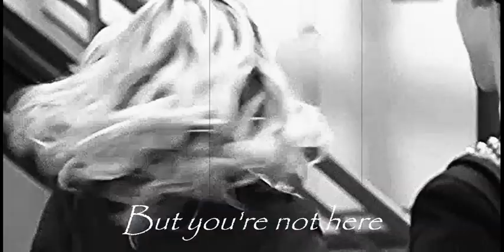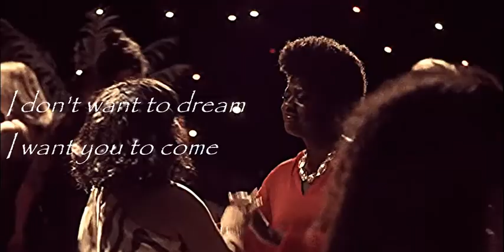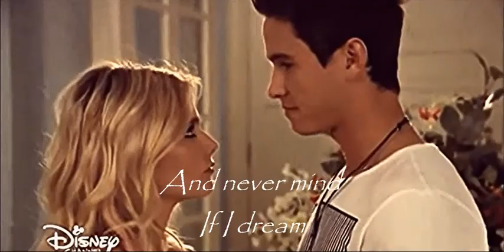Multicouples - Sunburst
Hope you'll like it, it was such an hard challenge! Quite honestly doing the challenge of the 100 ships seemed easy to me at the beginning but when I arrived at the 80 and I had to search in corners of my memory to find some ships... It had become complicated we will say! But I'm happy with the result and I was able to combine it with two of my favorite songs of all time so it's all beneficial!

Couples: a lot (more than a hundred, ask)
Fandom: A lot (again, ask)
Song: Le coup de soleil, Richard Cocciante

J'espère que vous l'aimerez, c'était un défi si compliqué! Très honnêtement faire le challenge des 100 ships me paraissait facile au départ mais quand je suis arrivée aux 80 et que j'ai du fouiller dans des coins de ma mémoire pour trouver certains ships... C'était devenu compliqué on va dire! Mais je suis heureuse du résultat et j'ai pu le combiner à deux de mes chansons préférées de tous les temps alors c'est tout bénéf!

Couples: Beaucoup, (plus de cent alors demandez)
Fandom: Beaucoup (encore une fois, demandez)
Chanson: Le Coup de Soleil, Richard Cocciante